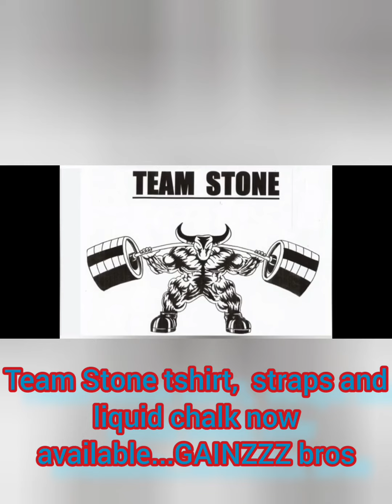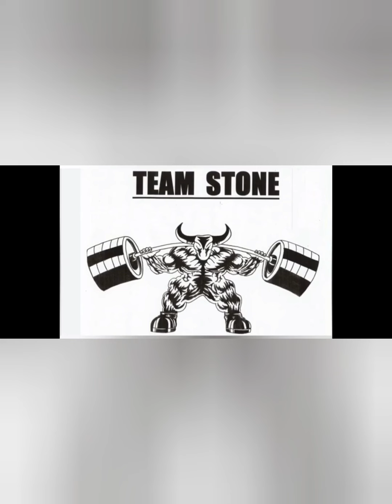baseball + trophy = FUN